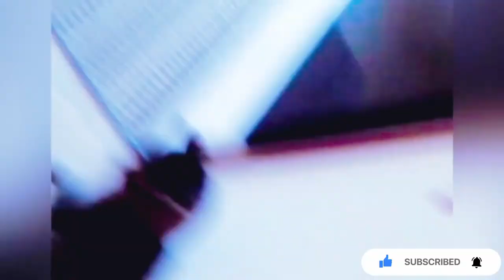Funny animal videos 2023 funniest cats and dogs